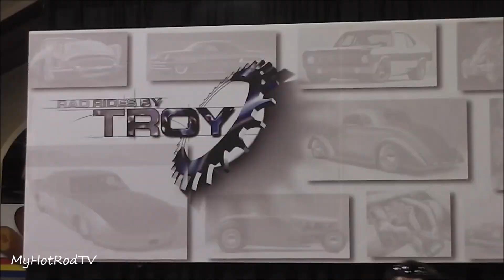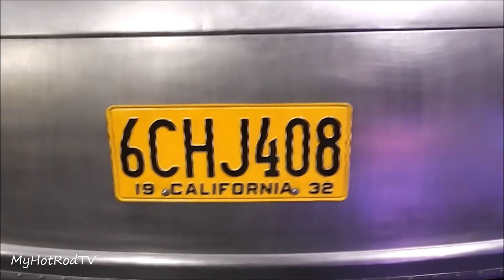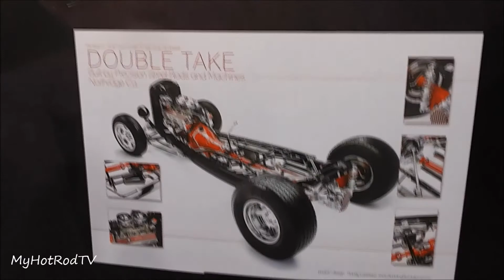GNRS ~ Grand National Roadster Show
GNRS. Grand National Roadster Show the home of the AMBR award... "America Most Beautiful Roadster is the premier Hot Rod Show in the L.A. Fairplex Pomona, California. GNRS is the first Major Show in the Country.

Soundtracks...
1. Back to the Fifties Diner by Bobby Cole
2.  Rockabilly Superman by the Surf Zombies
3. Swingster by the Civil Tones